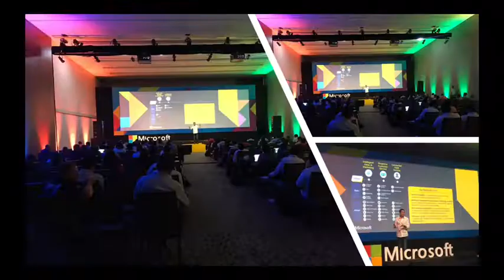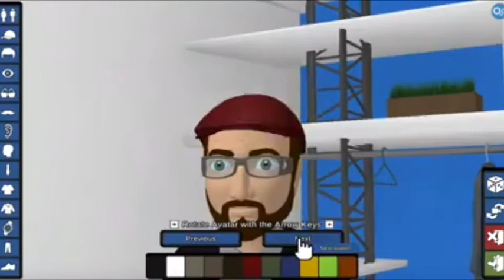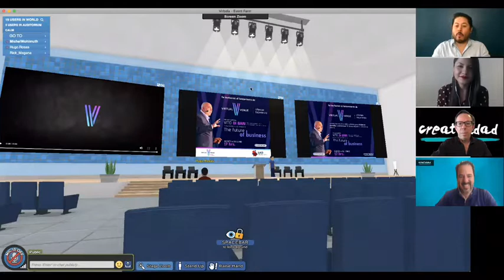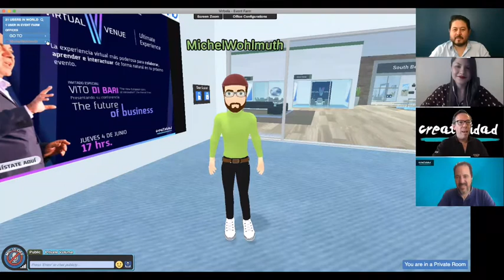Programa Ama Viajar Agencia Creatividad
ProgramaAmaViajar, invitamos a Michel Wohlmuth y Juan Carlos Lozano, Directivos de la Agencia Creatividad para platicar sobre su reciente galardón en los "Global Event Awards" de Eventex.

Conoce en exclusiva todos los detalles del lanzamiento de la plataforma: Virtual Venue